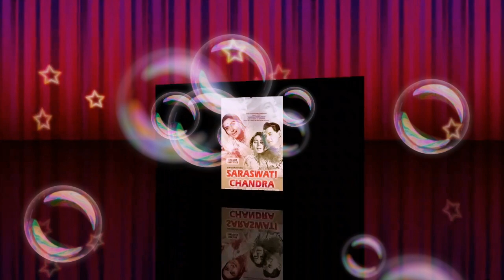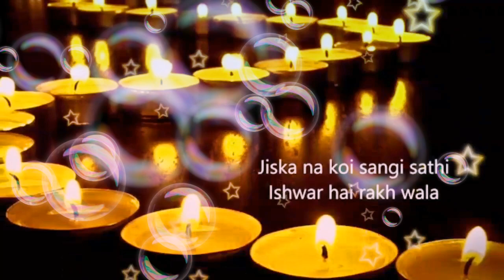Hum ne apna sab kuch koya by chandrashekar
Listen to this wonderful and melodious, heart touching song wonderfully sung originally by mukesh and unforgettable music by kalyanji and anand ji.enjoy this song sung by me and created special visuals